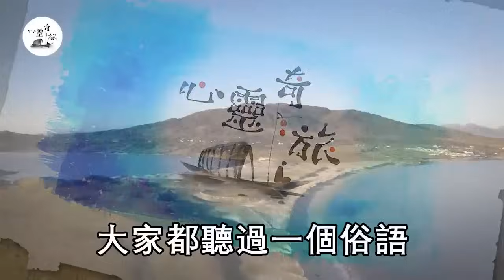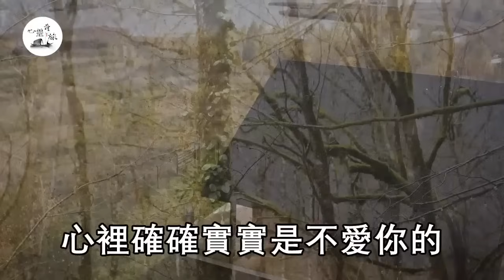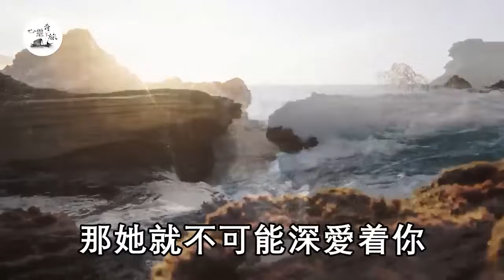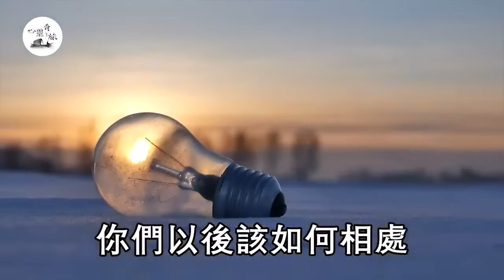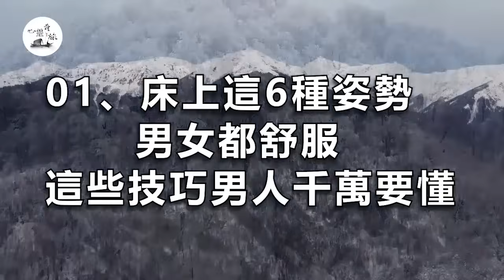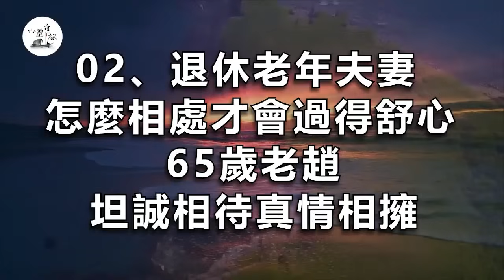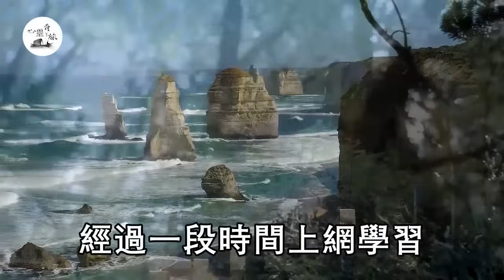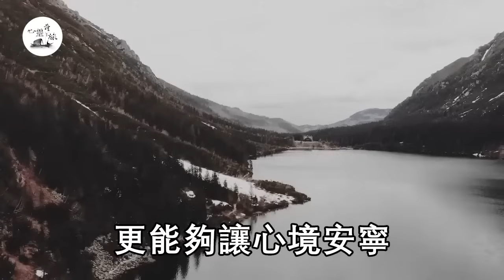女人在床上有這個動作，說明心裏已經沒有你，多少歲都一樣